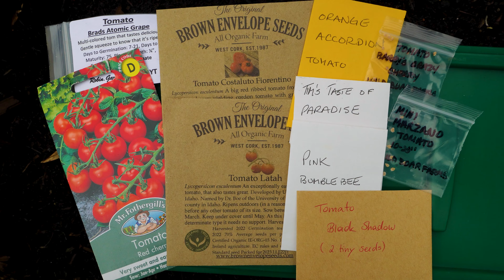Early March Gardening | The Tiny Garden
The weather is warming up and the days getting that little bit longer it's time to finish up the last of the gardening jobs as winter draws to a close. I spend some time at home in the tiny garden and head up the allotment for some maintenance and repair projects!

I hope you enjoyed the compilation of the garden and allotment together this week!

Take care, until next time!
Laura 🤗